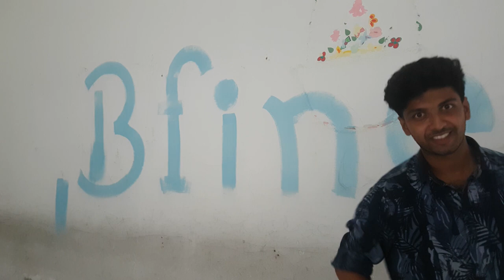Wall Painting Ideas For Kids (Nursery) School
In this video i will show our Rajshahi Cantonment Public School & College wall paintings projects.

Taste Something Different With Bfine